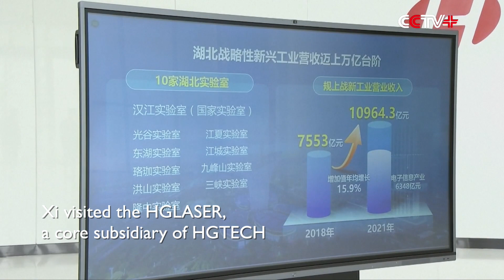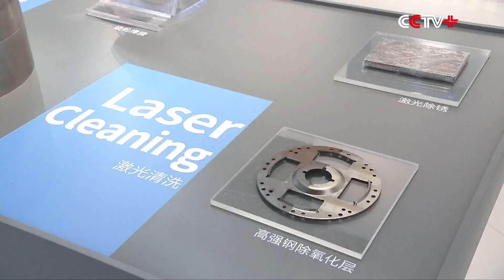Xi Underlines China's Self-reliance in Science, Technology While Visiting Wuhan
Chinese President Xi Jinping has stressed that the Chinese people must have the lifeline of science and technology firmly in their own hands and make the country's development more independent, self-reliant and secure.

Xi, also general secretary of the Communist Party of China Central Committee and chairman of the Central Military Commission, made an inspection tour to Wuhan, the capital city of central China's Hubei Province, on Tuesday.